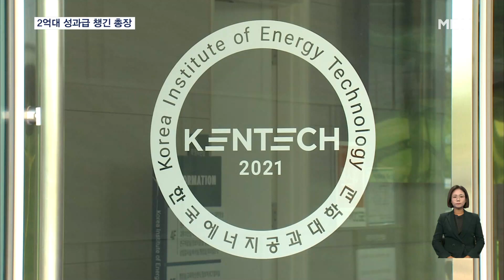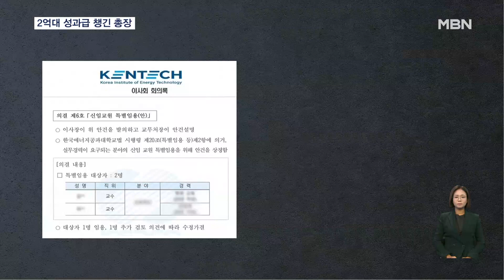'비위 몸살' 에너지공대…총장은 지난해 2억대 성과급 [굿모닝 MBN]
【 앵커멘트 】
  문재인 정부의 국정과제였던 일명 한전공대라 불리는 한국에너지공대가 개교 1년여 만인 올해 각종 비위가 적발돼 몸살을 앓았죠.
  그런데 이 대학 총장이 지난해 A 등급의 성과급 2억 4천만 원을 받은 것으로 나타났습니다.
  윤석열 대통령 연봉에 맞먹는 수준입니다.
  김순철 기자가 보도합니다.

【 기자 】
  지난 7월 산업부는 한국에너지공대 감사 결과 무더기 비위 사실이 적발됐다고 발표했습니다.

 이사회나 산업부에 보고도 없이 내부 결재만으로 14%에 달하는 급여 인상을 결정했고, 허위 근무로 수당을 타가거나 법인카드를 부적절하게 사용했다는 겁니다.

  당시 산업부는 관리 소홀 등의 책임을 물어 윤의준 총장 해임을 이사회에 건의했습니다.

▶ 인터뷰 : 방문규 / 산업자원통상부 장관 (지난달 13일)
- "감사 자체가 국회와 언론 등에서 문제가 제기돼 실시됐고 재심이 진행 중인 감사 내용이라 제가 소상히 파악해서 대응하도록…."

  그런데 MBN 취재 결과 윤 총장은 지난해 성과 평가에서 A등급을 받아 기본급 3억 원의 80%인 2억 4천만 원을 수령한 것으로 나타났습니다.

  윤석열 대통령 연봉과 맞먹는 수준인데, 당시 한전 사장을 겸하고 있던 대학 이사장과 이사들이 함께 평가한 것으로 전해집니다.

  반면 직원들은 성과 평가 규정도 없어, 모두 기본급의 20%인 B등급을 받았습니다.

 대학 측의 석연치 않은 채용도 도마 위에 올랐습니다.

  지난 2021년 대학 이사회가 진행한 교수 특별 채용에서 기준 미달로 두 차례 탈락한 A 씨가 이사회 의결이 필요 없는 조교수로 임용됐고 이후 요직에 갔다는 겁니다.

  일반 채용에선 낙제점을 받았다가 차기 채용에서 고득점으로 합격한 사례도 다수 나왔고, 일부는 고위직으로 간 것으로 전해졌습니다.

▶ 인터뷰 : 구자근 / 국민의힘 의원
- "해임 건의를 받은 총장의 A등급 평가와 자격미달 교직원에 대한 무리한 채용이 한전공대의 개교 이유는 아닌지 국민이 납득할 수 있도록 투명하게 밝혀져야…."

  대학 측은 총장 성과 평가는 공정하게 이뤄졌고, 교원 채용과 관련해선 적법한 심사를 거친 만큼 문제는 전혀 없다고 해명했습니다.